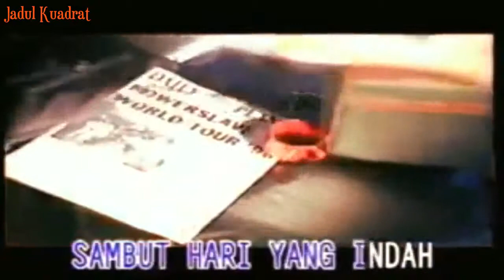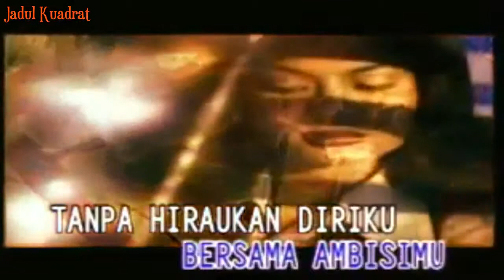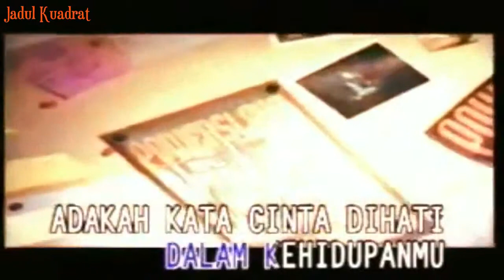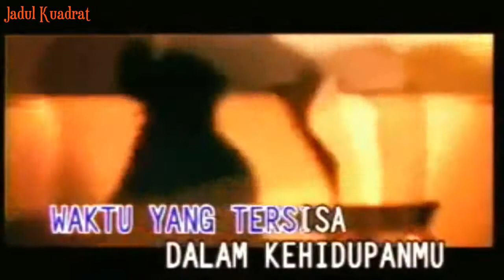Power Slaves Sisa Lagu Tahun 1996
Powerslaves berdiri tahun 1991 berasal dari kota Semarang Jawa Tengah. Mereka terdiri dari Anwar Fatahillah ( Bass ), Wiwiek Sudarno (Keyboard), Andry Franzy ( Gitar ), Vidy Widy ( Drum ) dan Heidy Ibrahim ( Vokal ). Mengusung aliran rock, mereka mengeluarkan debut album berjudul Metal Kecil pada 1995.